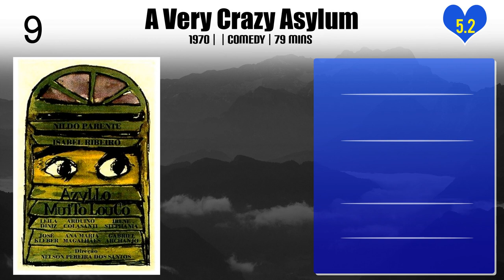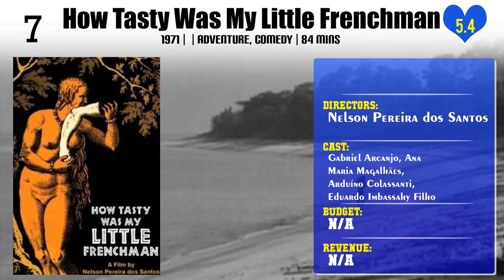Nelson Pereira dos Santos Movies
Best Movies of Nelson Pereira dos Santos

Find the list of top and best movies directed by Nelson Pereira dos Santos
1.The Highway of Life
2.Tent of Miracles
3.Cinema de Lágrimas
4.Jubiabá
5.The Third Bank of the River
6.El Justicero
7.Mandacaru Vermelho
8.Who Is Beta?
9.Hunger for Love
10.A Missa do Galo
11.Brasília 18%
12.A Very Crazy Asylum
13.The Amulet of Ogum
14.How Tasty Was My Little Frenchman
15.Golden Mouth
16.Memories of Prison
17.Music According to Tom Jobim
18.Rio, 40 Degrees C.
19.Barren Lives
20.Rio, Zona Norte

Please Comment down your favorite movie of Nelson Pereira dos Santos